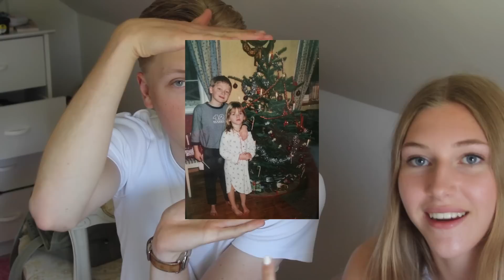Brother tag - med Fabian!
Vanliga frågor:
Ålder: 16 år
Bor: Stockholm
Kamera: Canon EOS 600D

Kram!